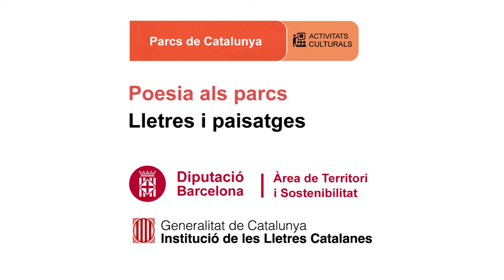Ovidi al Cub recita Soledat Llibertat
Data: del recital: 29/11/2015
Títol recital: Ovidi al Cub
Títol del poema:Soledat Llibertat
Autor poema: Vicent Andrés Estellés , David Caño
Intèrprets: David Caño, David Fernàndez, Borja Penalba
Lloc: Plaça de Castellet (Castellet i la Gornal)
Autor del vídeo: Martí Montes
Parc del Foix
Coordinació: Tramoia Cultura